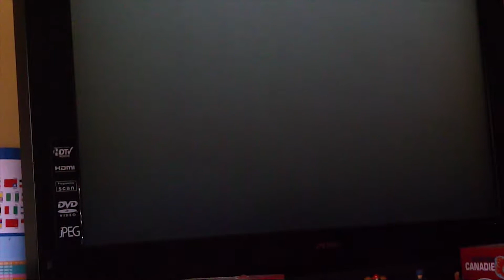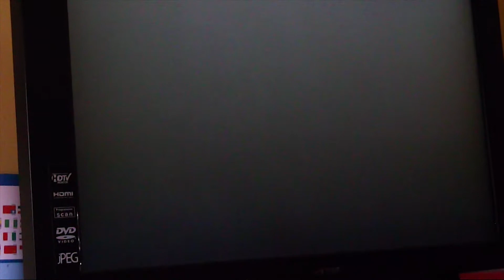Ameblaziken004 : - freeplay style - GTA V - part 1 suite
c'est égalemtent la suite du part 1